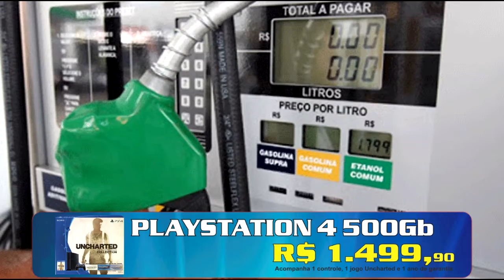APÓS 2 MESES DE QUEDA, PREÇO DA GASOLINA VOLTA A SUBIR NAS REFINARIAS